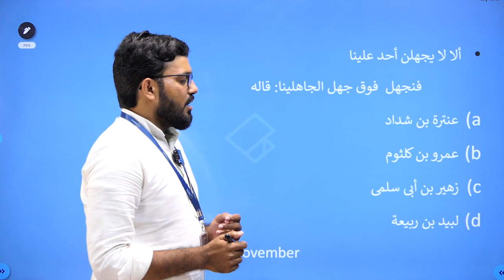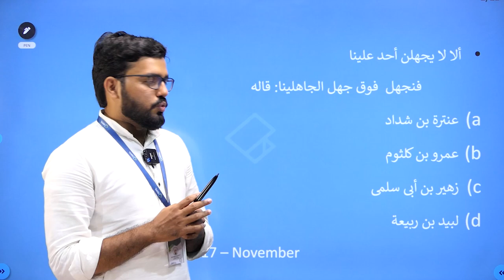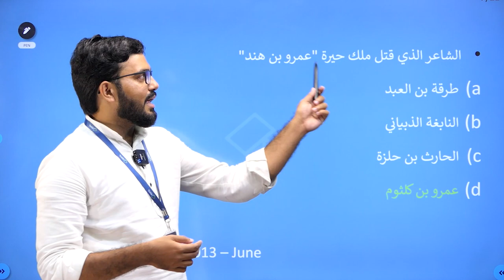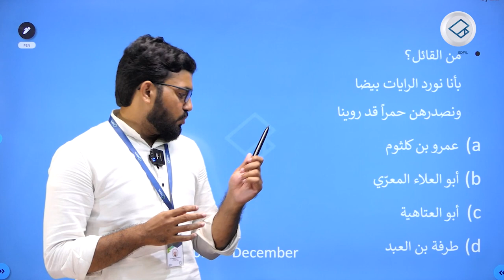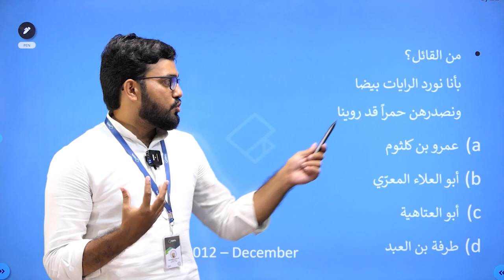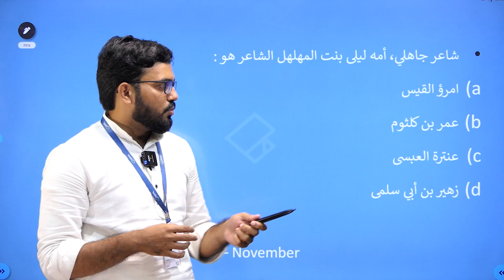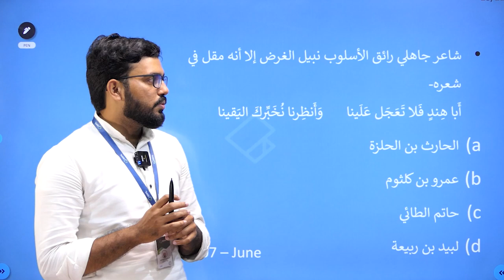UGC NET Arabic | عمرو بن كلثوم നെ കുറിച്ച് ചോദിച്ച എല്ലാ ചോദ്യങ്ങളും വിശദീകരിക്കുന്നു.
For NET Coaching
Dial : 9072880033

join free this Group